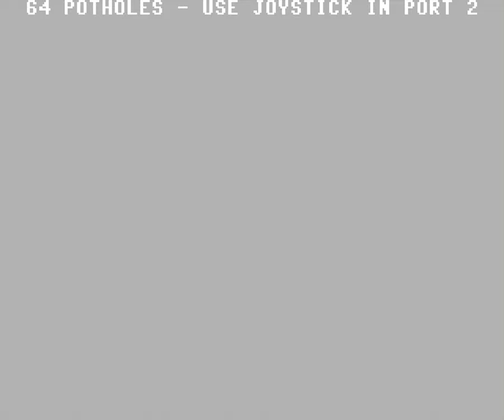64 Potholes [Longplay]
What do you think of this 64 Potholes longplay?
This is a longplay of the Commodore 64 version which was released in 1988.

Developed by: Brent Kapilik
Published by: Commodore Magazine
Played by: Gremolin